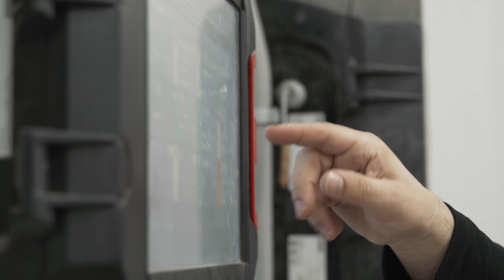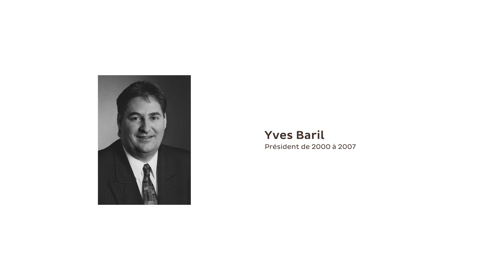EVQ 50e FINAL